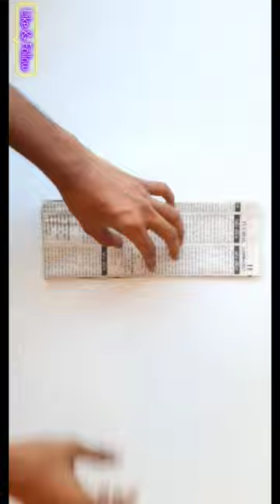𝐒𝐡𝐨𝐫𝐭𝐬 #🤔 𝐇𝐨𝐰 𝐓𝐨 𝐌𝐚𝐤𝐞 𝐘𝐨𝐲𝐨 🪀 𝐖𝐢𝐭𝐡 𝐍𝐞𝐰𝐬𝐩𝐚𝐩𝐞𝐫 𝐀𝐭 𝐇𝐨𝐦𝐞 🏡 𝐕𝐞𝐫𝐲 𝐄𝐚𝐬𝐲 𝐀𝐧𝐝 💯 𝐖𝐨𝐫𝐤𝐢𝐧𝐠 😀